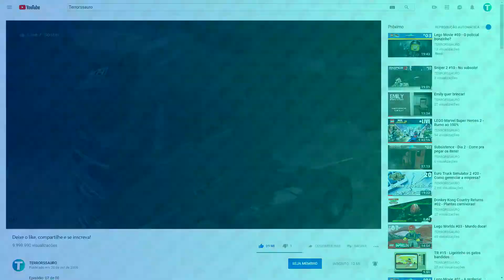Euro Truck Simulator 2 | 111 | França/Bordeaux ▶️ França/La Rochelle